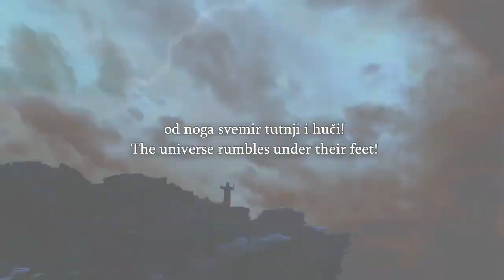Muslims Admit Muhammad Can Not Say What Jesus Said In John 5 1